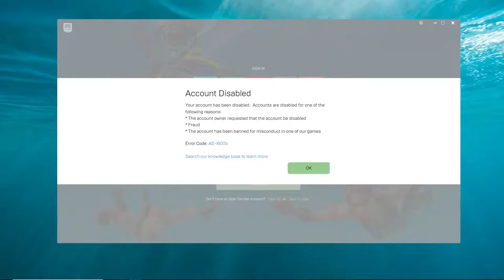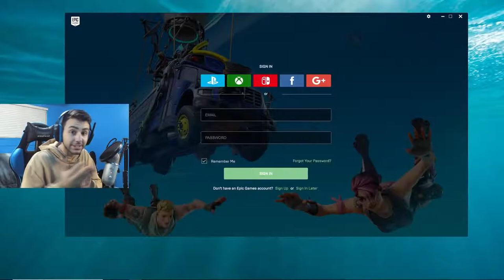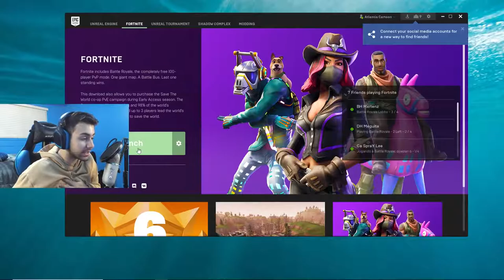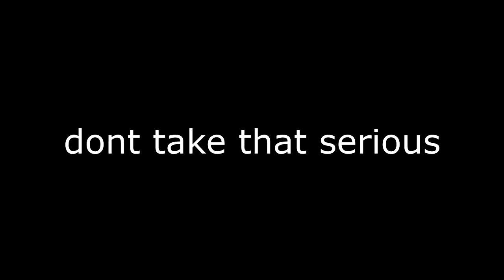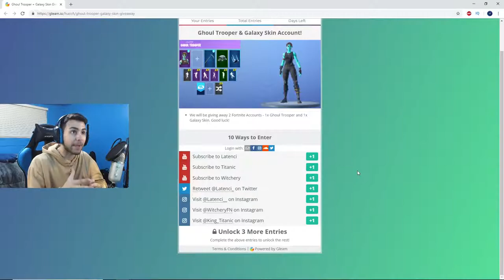So he got BANNED on Fortnite for buying Rare accounts